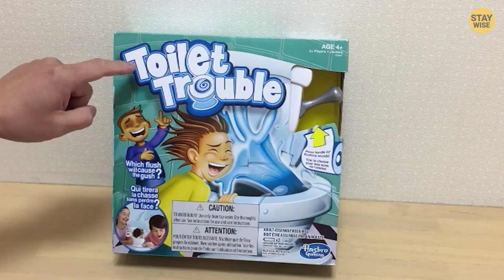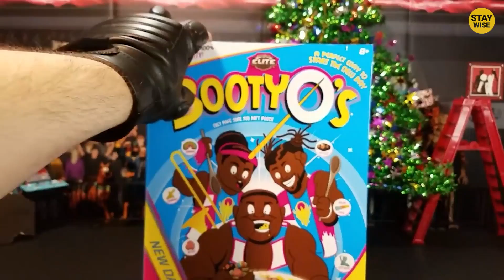10 Weirdest Things Found In Toys“R”Us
10 Weirdest Things Found In Toys“R”Us! Leave a like for 10 years good luck!